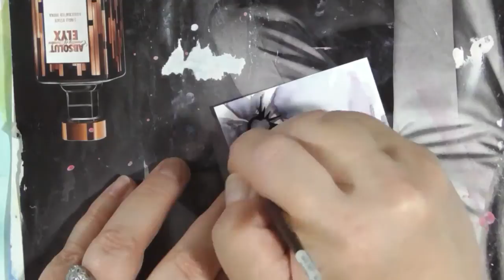Watercolor Wednesday - Purple Flowers